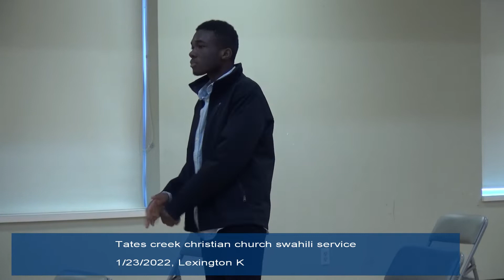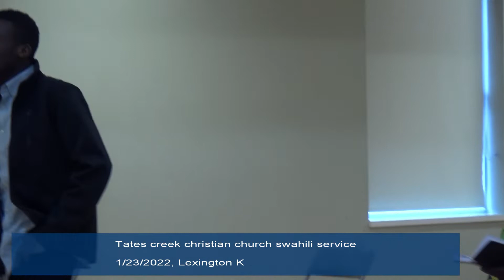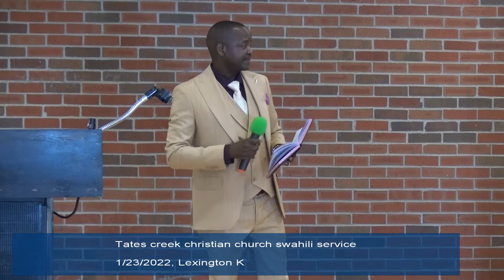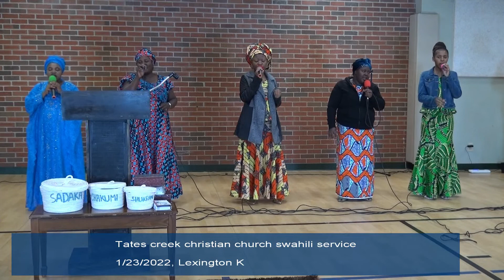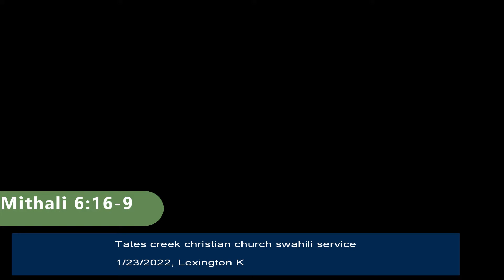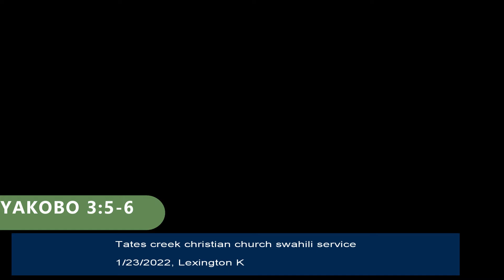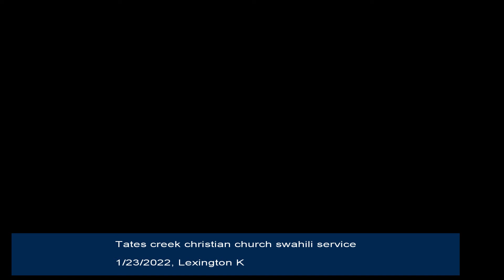tates creek christian church swahili service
ibada ya jumapili 1/23/2022